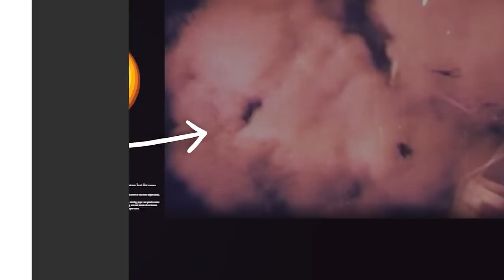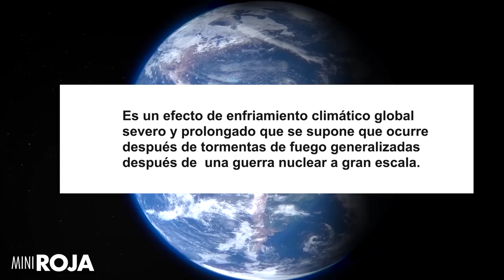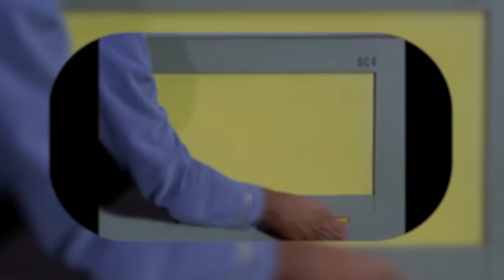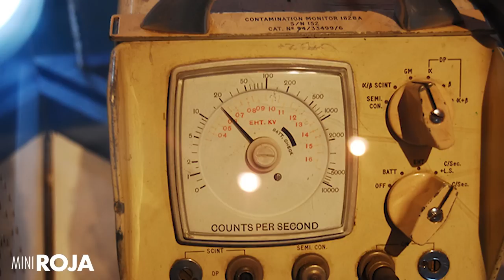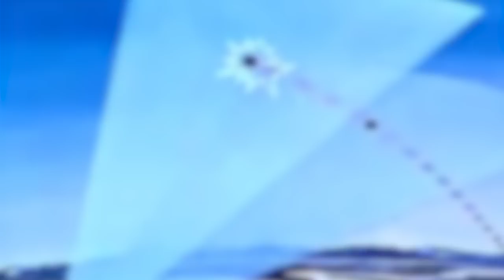¿Realmente sí son TAN peligrosas las bombas nucleares? /miniRoja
Son todo un tema. De hecho, son EL tema. Y mucha gente, muy inteligente, le ha puesto cabeza a como lidiar con esto.

De paso.. este tema lo discutimos en vivo en Roja, acá por si se lo perdieron